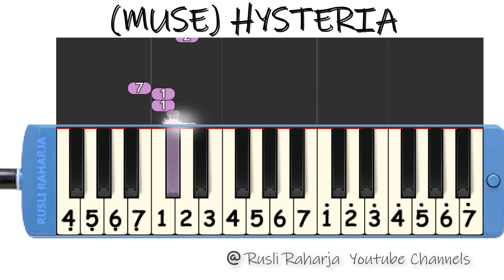Hysteria (muse) not pianika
Hysteria (muse) not Angka pianika